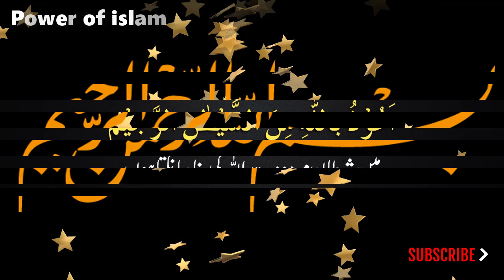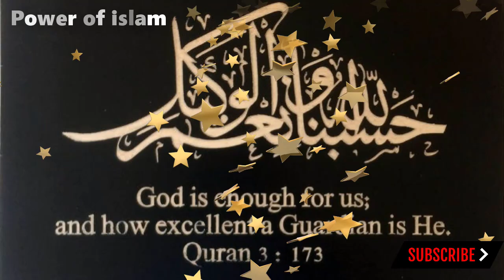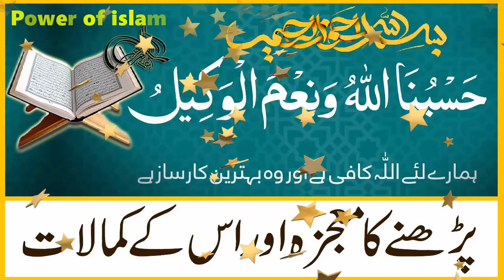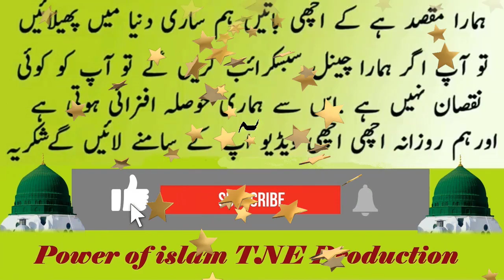Hasbunallahu Wa Ni'mal Wakeel Parhny Ka Mojza - حَسْبُنَا اللَّهُ وَ نِعْمَ الْوَ كِيلُ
Hasbo nallah Ho Wa nemal Wakil Ka Wazifa Fazilat and Parhne k fawaid
➔: HISAR

➔: Bandish aur Jadu Ka Qurani Tore

➔: (تین گناہ کبھی مت کرنا ورنہ برباد ہو جاؤ گے)

➔: Farman e Mustafa  ﷺ  || Allah ki rehmat

➔: (ستر ہزار فرشتوں کا استغفار)

Power of islam Doing Exclusive | Relevant | Gripping reminders, to help you live your life purposefully and happily.
I try to point out all of your life issues in my wazaif. If you have any specific issue then you can request us through Your comment. I will INSHAA ALLAH make a video. All Wazaif are allowed to practice without taking specific permission to read.
         Note: Always be sincere and punctual what you are doing  Thanks

hasbunallahu wa ni'mal wakeel wazifa
sakht musibat ke waqt ki dua
hasbo nallah ho wa naimal wakeel ki fazilat
qurani wazifa
wazifa
wazifa for problems
hasbi allah ho wa nemal wakil
hasbun allah ho wa nemal wakil
hasbun allah ho wa nemal wakil ki fazilat
hasbunallah wani'mal wakeel ki fazilat
hasbunallah wanikmal wakil nikmal maula wanikman nasir
hasbunallahu wa naim al wakeel
hasbunallahu wa naim al wakeel ki fazilat
wazaif